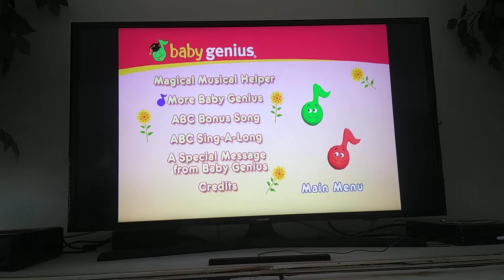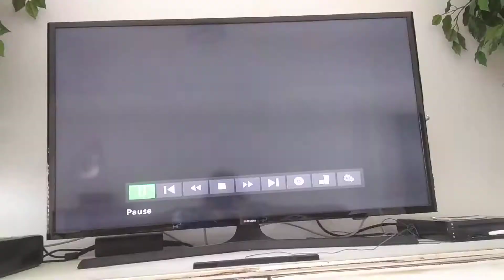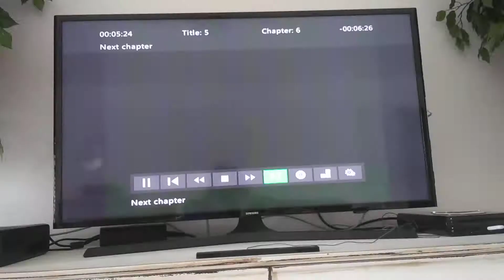June 2, 2019